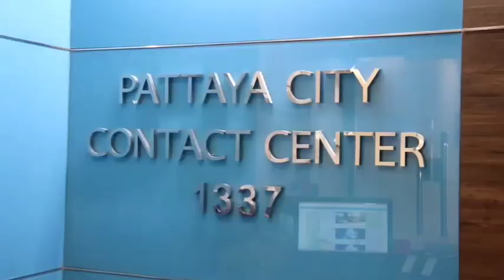Today's Covid-19 video recap in Chonburi and a look at Pattaya City's 1337 call center.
Today's Covid-19 video recap and a look at Pattaya City's 1337 call center.